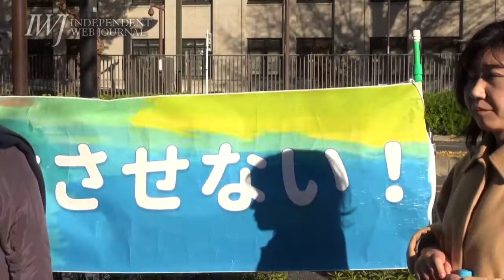TPP法案、参院本会議で可決成立「日本政府は死んでしまった婚約者を揺り起こして結婚しようとしている！」――TPPを批准させない！全国共同行動 議員会館前 座り込み行動 2016.12.9